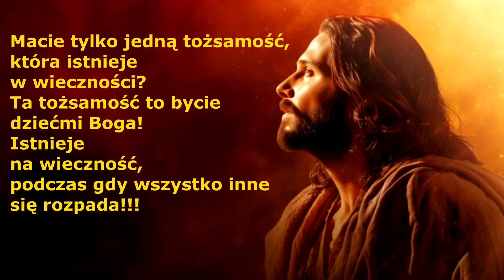Orędzia od Św.Charbela i św.O.Pio dla Manueli Manueli Strack 22 i 28 października 2024 r. i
Wojna jest objawieniem grzechu! O tym przekonuje nas Jezus  a także święci.

Uwaga od Manueli:

„Ustawa o samostanowieniu wejdzie w życie w Niemczech 1 listopada 2024 r. Od tej pory pożądaną tożsamość pod względem płci i imienia można uzyskać, rejestrując się w odpowiednim urzędzie stanu cywilnego, bez wcześniejszych opinii ekspertów i orzeczeń sądowych. 14-letnie dziecko może zatem zmienić swoją tożsamość za zgodą rodziców. Tożsamości te to: mężczyzna, kobieta, różnorodność lub X, X = brak identyfikacji jako mężczyzna lub kobieta”.

TAJEMNICE MARYI - PROTOEWANGELIA JAKUBA

Litania na Ofiarowanie Najświętszej Maryi Panny